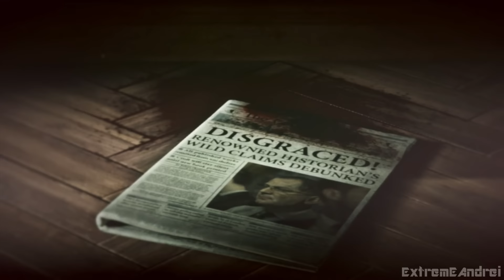Rise Of The Tomb Raider Gameplay Walkthrough Xbox360 Part 6